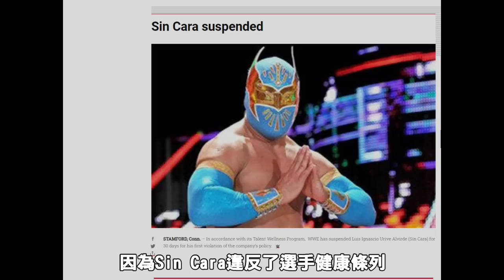SmackDown史上第一場面具對決！輸家當衆拆下面具 而他背後的故事竟然是.... 回顧Sin Cara VS Sin Cara的身份爭奪劇情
(Video title: The first ever mask vs mask match in the history of WWE SmackDown! The history behind the rivalry was...) 其中一個蠻著名的蒙面選手Sin Cara，不管各位對他有著怎麽樣的印象都好 Sin Cara當年的這段真僞Sin Cara的對決真是掀起了一股小熱潮~ 同時也看得好混亂XD 不久前恰巧看到有個國外的YT也做了講解這段劇情的影片 一時起意 我也想跟中文圈的各位也分享這段我以前蠻喜歡的劇情 很獨特 很有意思 它當作的真實歷史就算放到今天的不過時。於是 我便自己去百度重新認識時間綫然後慢慢重新復習了這段劇情 於是乎就有了這支影片。